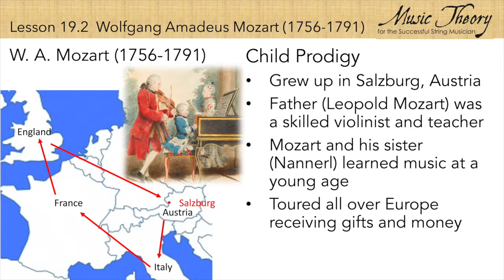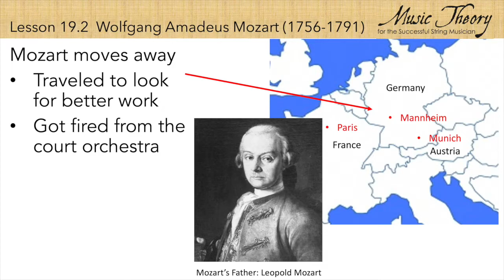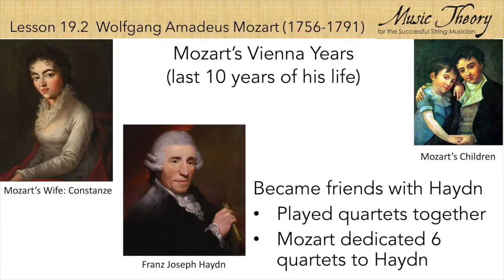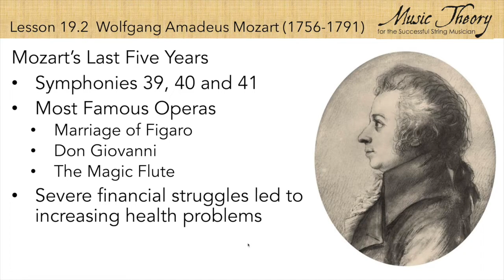19.2 Wolfgang Amadeus Mozart